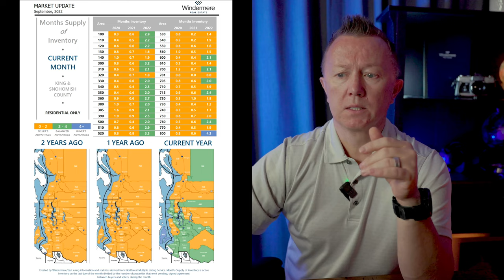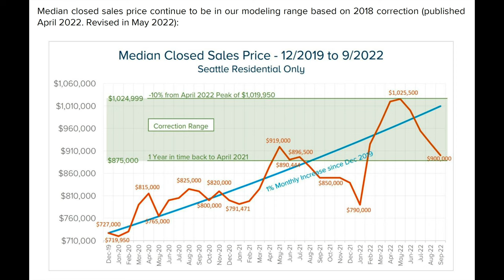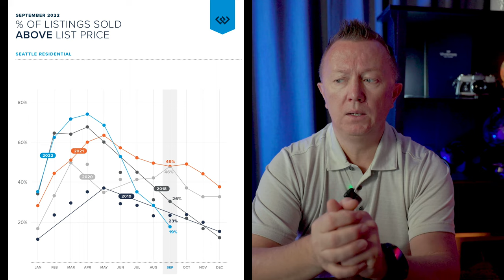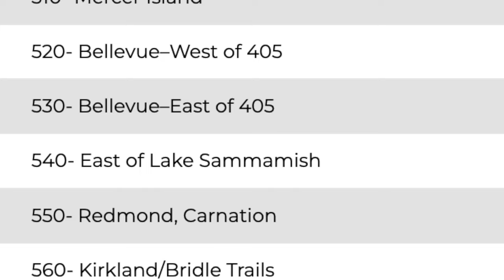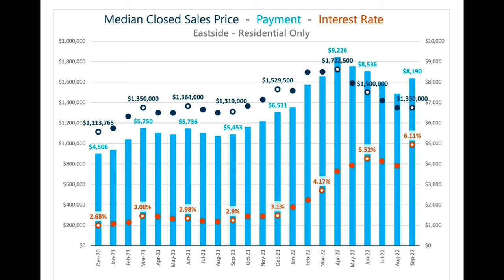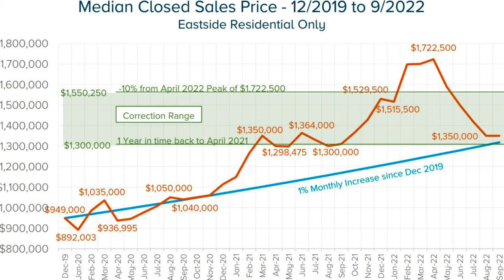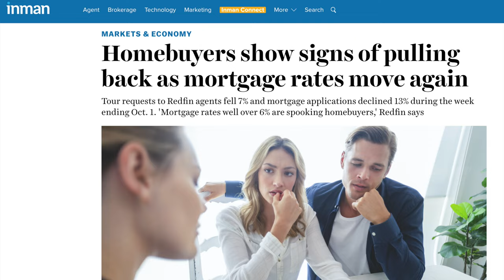Seattle, Bellevue & Eastside- Real Estate Market Update. October 2022. Bellevue Real Estate Agent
Bellevue real estate agent, Oleg Doukhnevitch highlights Seattle and Bellevue's real estate market update, and real estate stats for October 2022 and provides real estate market forecasts for the 2023 housing market.  The market is changing dramatically with a hike in mortgage interest rates by over 7%, but it's a balanced market in Seattle and a balanced market in Bellevue.
Is this a time to buy real estate in Seattle? Bellevue real estate agent overviews Eastside and Seattle real estate market and provides a forecast for the future.

Timecodes:
0:00- Intro
0:30- Mortgage rate today
0:50- Seattle is number one in US housing markets cooling fastest
2:18- Almost a quarter of Seattle-area homes purchased with cash
4:35- Month of supply and inventory in King and Snohomish Counties
5:27- Month supply of inventory in Seattle for October 2022  Median closet sale price. Number of active, pending listings
6:10- Seattle percentage of listings sold, at, below list price and with a price change
7:29- Odds of selling in Seattle
7:34- Median closed sale price, payment, and interest rate changes for the last two years in Seattle
8:20- Median closed sale price- 12/2019 to 09/2022 in Seattle
8:55- Number of listings sold above list price in Seattle
9:54- Seasonality in Seattle real estate
10:41- Month supply of inventory on Eastside for October 2022  Median closet sale price. Number of active, pending listings
11:44- the percentage of listings sold, at, below list price and with a price change on Eastside
12:43- Odds of selling on Eastside
13:02- Median closed sale price, payment, and interest rate changes for the last two years on Eastside
13:50- Median closed sale price- 12/2019 to 09/2022 on Eastside
14:46- Real estate market forecast
15:47- Snohomish County real estate market update
17:11- Real estate market forecast for the next 6 month
18:02- Is this the right time to sell?
19:29- Advice for buyers
12:36- Subscribe!